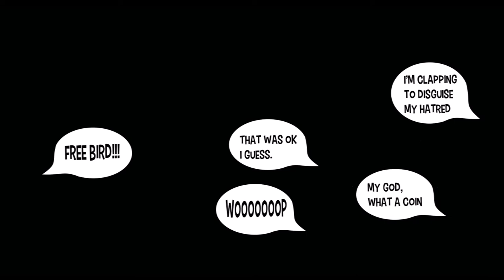47 live at Corporation (very weird version)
I don't know why I did this... boredom?